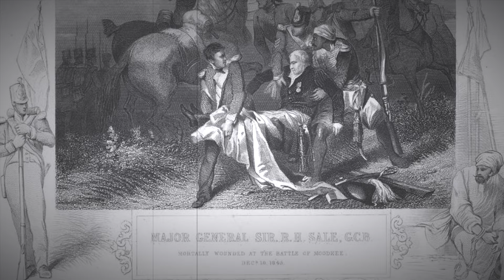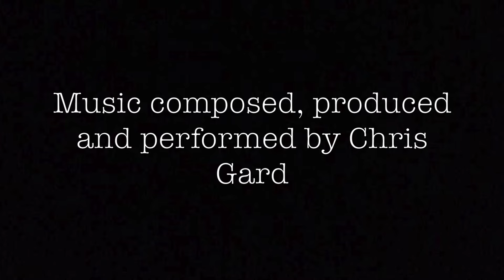Chris Gard - "WHITE MAN'S BURDEN"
Music written, produced and performed by Chris Gard

All songbook poems arranged by Panama Hat.

"White Man's Burden" as a poem was originally written by Rudyard Kipling.

Take up the White Man's burden -
Send forth the best ye breed -
Go bind your sons to exile
To serve your captives' need;

To wait in heavy harness
On fluttered folk and wild -
Your new-caught sullen peoples,
Half devil and half child.

In patience to abide
To veil the threat of terror
And check the show of pride;

By open speech and simple,
A hundred times made plain,
To seek another's profit,
And work another's gain.

The savage wars of peace -
Fill full the mouth of famine
And bid the sickness cease;

And when your goal is nearest
The end for others sought,
Watch Sloth and heathen Folly
Bring all your hopes to nought.

No tawdry rule of kings,
But toil of serf and sweeper -
The tale of common things.

The ports ye shall not enter,
The roads ye shall not tread,
Go make them with your living,
And mark them with your dead !

And reap his old reward,
The blame of those ye better,
The hate of those ye guard -

The cry of hosts ye humour
(Ah slowly !) towards the light:-
"Why brought ye us from bondage,
"Our loved Egyptian night ?"

Ye dare not stoop to less -
Nor call too loud on Freedom
To cloak your weariness;

By all ye cry or whisper,
By all ye leave or do,
The silent sullen peoples
Shall weigh your Gods and you.

Have done with childish days -
The lightly proffered laurel,
The easy, ungrudged praise.

Comes now, to search your manhood
Through all the thankless years,
Cold-edged with dear-bought wisdom,
The judgement of your peers.